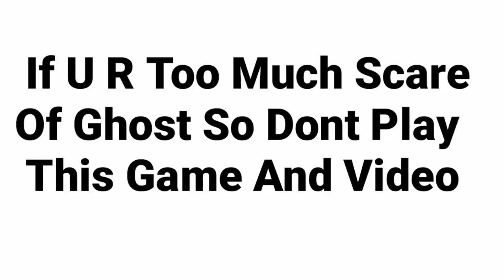Rodent Evil New Game Of Blockmango (BlockyMod) Bubble BG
Hello 👋 Guyzzsss
I Hope You Enjoyed my Videos any Misunderstanding or my Mistake You Can Comment Me !! And Rate My Video Share Your Enjoyment
Some Of My Legit Videos 🤣 and funny 😂 I Make Sure That You all laugh
You Can See By Ranking
I Do Challenge But They Are Boring So I Tired To Make It Fun way Now 🤣
Bye All Ready To Entertain You